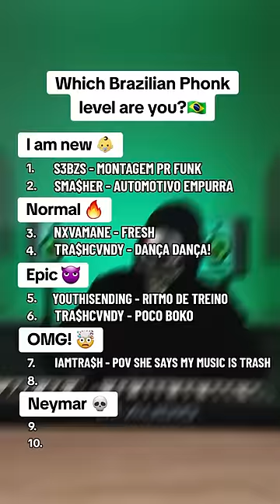Which Brazilian Phonk Level Are You? 🇧🇷